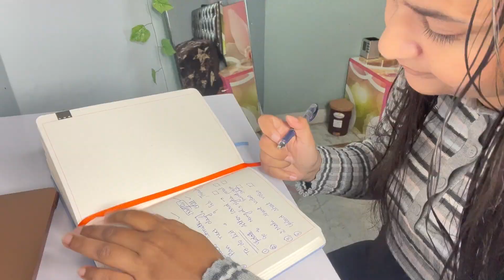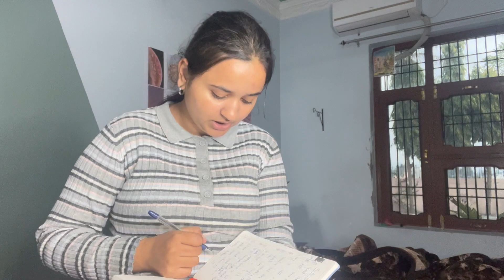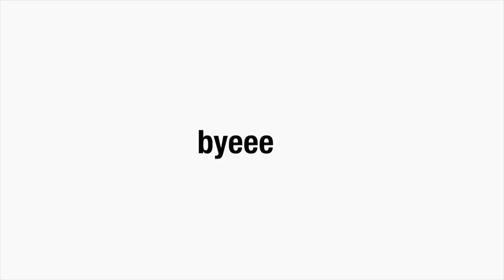a day in my life ★ VLOG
drop down any suggestions and video recommendations

bye ♡